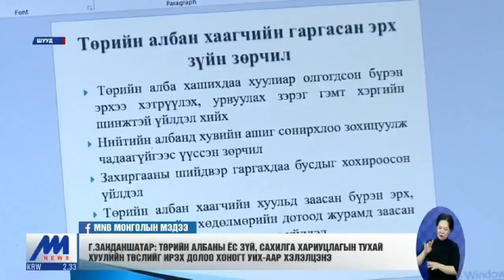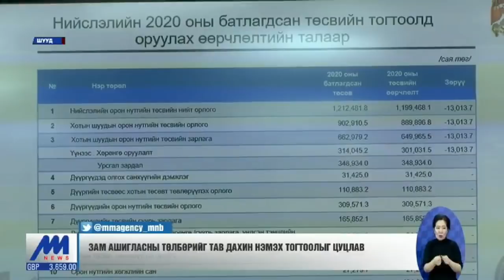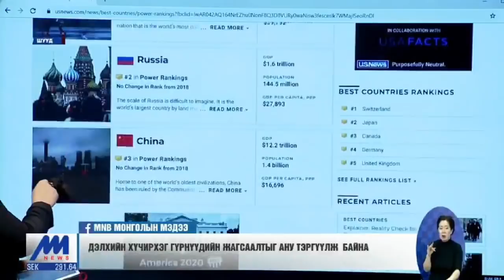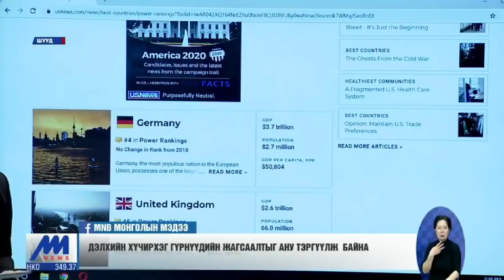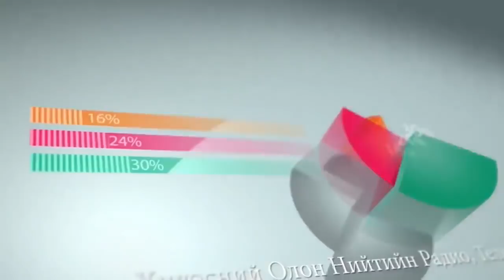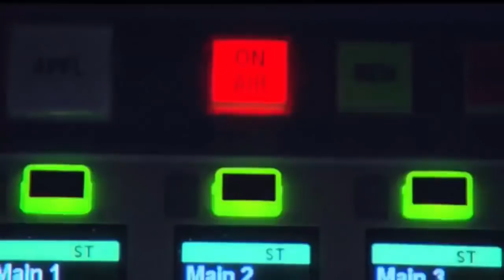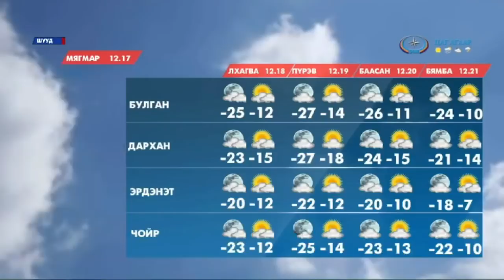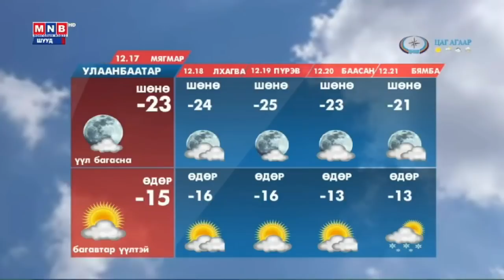"Цагийн хүрд" мэдээллийн хөтөлбөр /2019.12.16/